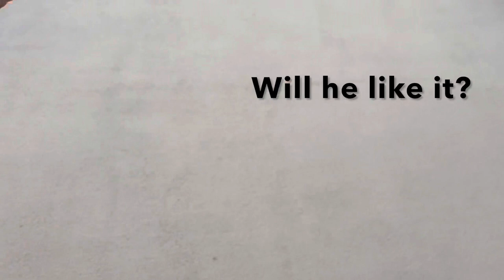Miniature Schnauzer Puppy Playtime With New Dog Toy (4 months old) | Muku and Friends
Miniature schnauzer puppy playtime with a new banana dog toy designed in Japan.